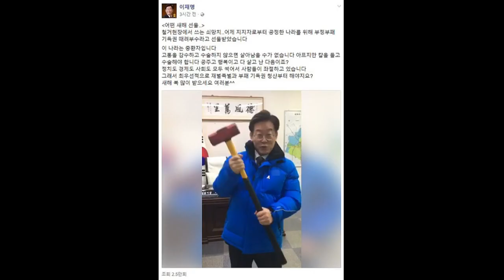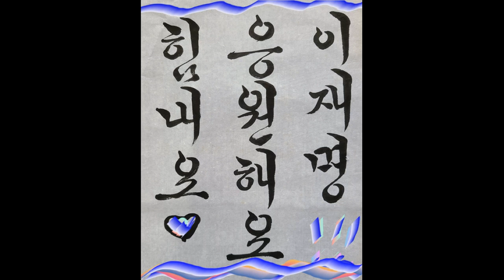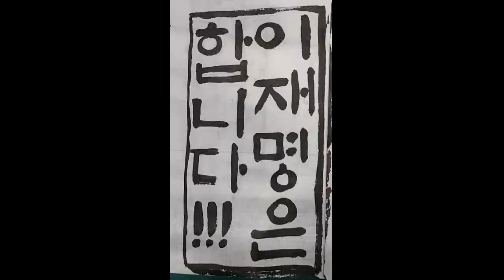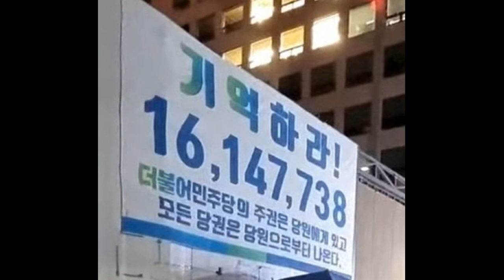💙💙💙이재명를 제대로 알고 나면 싫어할 수가 없다 -1탄